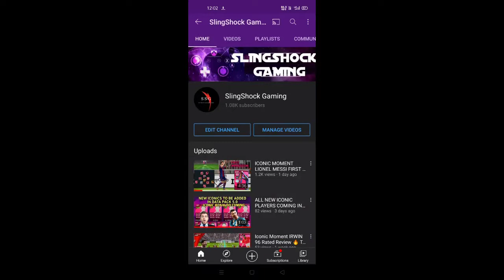Monstrous Half-Pitch Goal By Paul Scholes 🔥